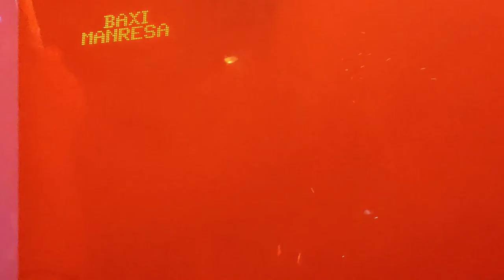VLOG COPA DEL REY (GRANADA) - PARTE 1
Hoy os traigo el vlog de una de las mejores experiencias de mi vida, espero que lo disfrutéis tanto como yo lo he hecho. Y estad atentos a la Parte 2, muy pronto en el canal.